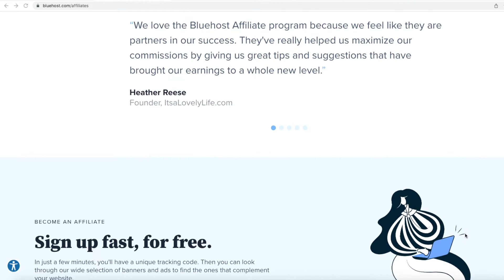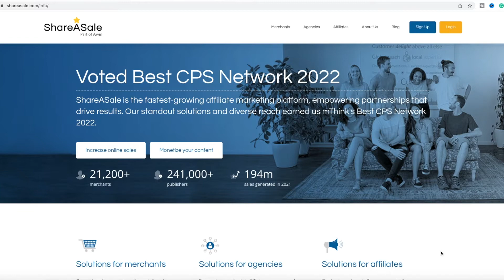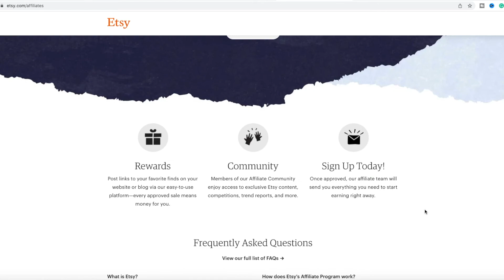Make Money TODAY With Affiliate Marketing (Beginner Friendly)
Discover different affiliate programs that you can use TODAY to start making money online!

Check out a few important links below and begin your journey as a young entrepreneur!

FREE CONTENT TEMPLATES~

SECOND CHANNEL ~

ETSY SHOP ~

SMALL YOUTUBERS START HERE ~

EQUIPMENT ~

IPhone for Recording

Lavalier Mic for Audio

Ring Light for Lighting

SOURCES/CREDITS ~

FREE STUFF ~

There are attachments of affiliate links in this description that allow me to get a small commission on your subscriptions/installations.